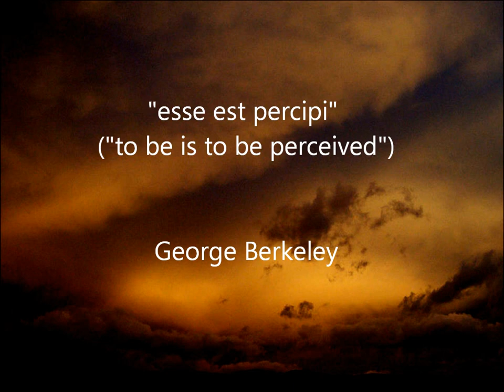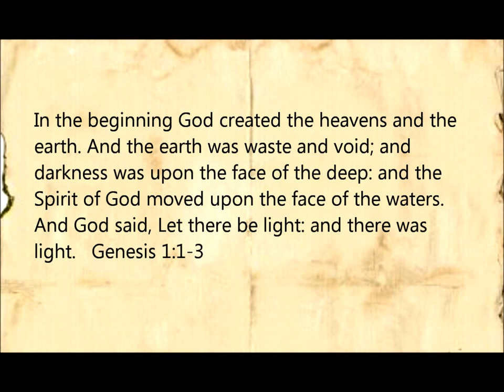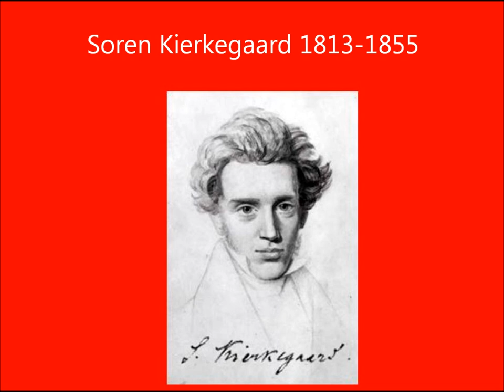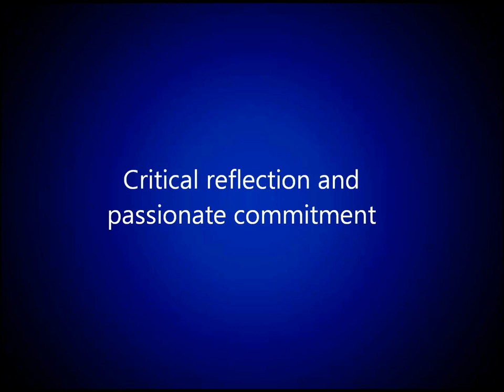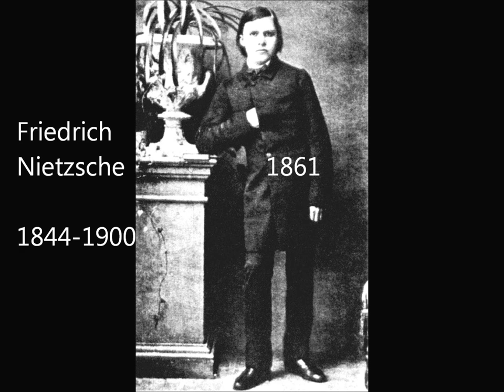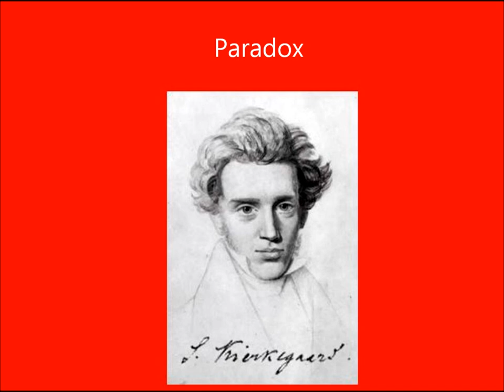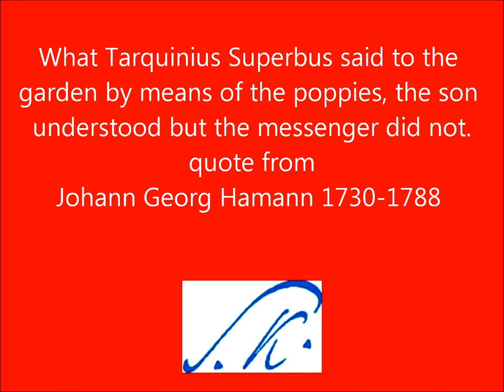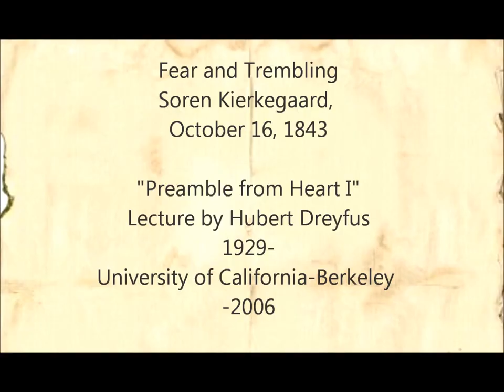Soren Kierkegaard, Fear and Trembling: Dreyfus, Berkeley - introduction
This lecture was delivered in 2006 by Professor Hubert Dreyfus of Berkeley University in California. I consider it a good introduction to where Kierkegaard is coming from. Dreyfus thinks the church, through St Augustine and St. Thomas Aquinas introduced Greek concepts into Christianity. He traces this development through various philosophers to the time of Soren Kierkegaard as a way to introduce his 1843 book Fear and Trembling.  Here is a quote from the beginning of Kierkegaard's book.

"Preface: Every speculative monitor who conscientiously signals the important trends in modern philosophy, every assistant professor, tutor, and student, every rural outsider and tenant incumbent in philosophy is unwilling to stop with doubting everything but goes further. Perhaps it would be premature and untimely to ask them where they really are going, but in all politeness and modesty it can probably be taken for granted that they have doubted everything, since otherwise it certainly would be odd to speak of their having gone further. They have all made this preliminary movement and presumably so easily that they find it unnecessary to say a word about how, for not even the person who in apprehension and concern sought a little enlightenment found any, not one suggestive hint or one little dietetic prescription with respect to how a person is to act in carrying out this enormous task. "But did not Descartes do it?" Descartes, a venerable, humble, honest thinker, whose writings no one can read without being profoundly affected-he did what he said and said what he did. Alas! Alas! Alas! That is a great rarity in our day! As Descartes himself so frequently said, he did not doubt with respect to faith." Soren Kierkegaard, Fear and Trembling, Hong p. 5

I took the liberty of adding the pictures.

Professor Dreyfus has more lectures.

It seems there are many missing links in the story.